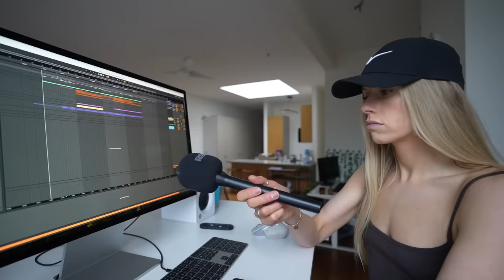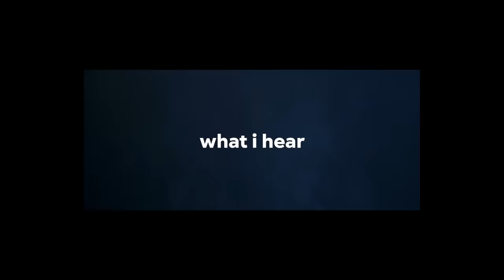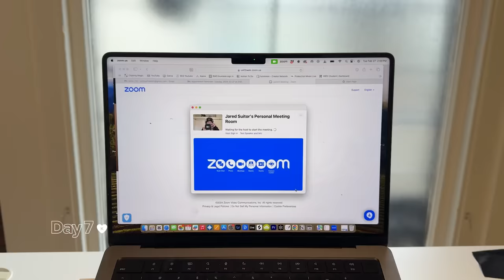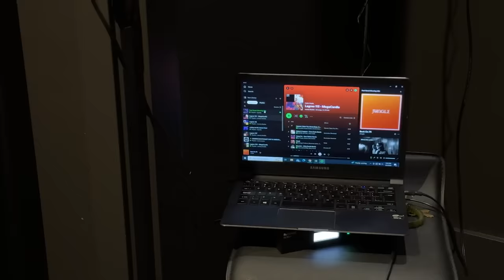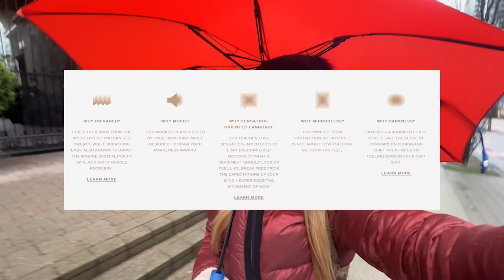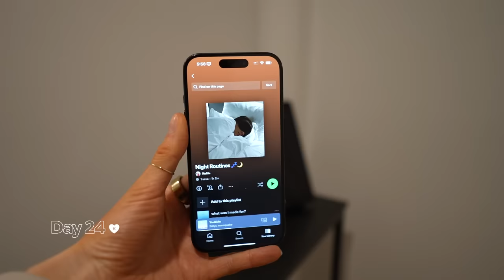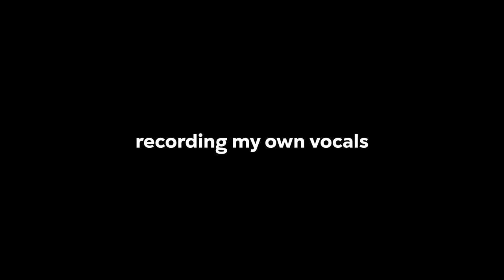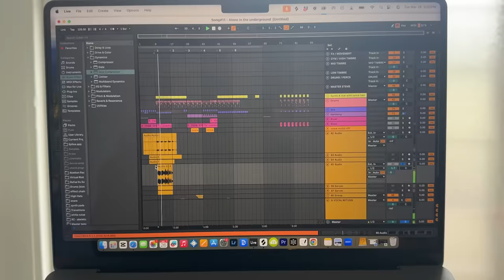I Did Miley Cyrus Workouts for 30 Days *attempting her Grammy Performance*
Seeing Miley Cyrus perform at the Grammys and we all asked MILEY CYRUS WHAT IS YOUR ARM WORKOUT?! I love seeing how top performers train so they are physically and mentally prepared for their performance. This weeks episode I'm taking it 1 step farther, not just doing miley Cyrus workouts for 30 days, but yes ALSO LEARNING TO SING. Come along for pilates, yoga, her Flowers routine, and more.